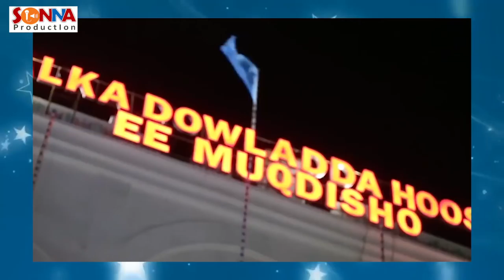HEESTII MADAXWEYNAHA: DALKII ARADNAA WUXUU HELAY AABE